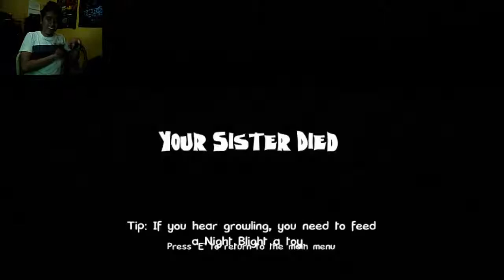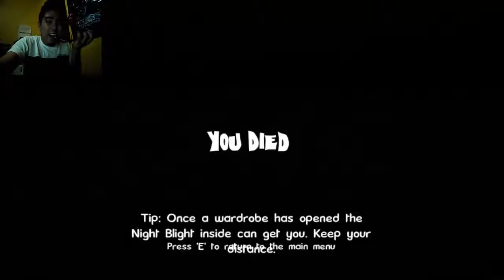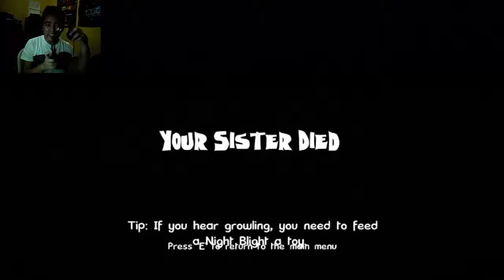Fire! Fire! FIre! - Lets Play Night Blights (Part 3)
Thursday night is suppose to be rest  day but for me its protect day!

*LINKS*

**YOU MIGHT WANNA WATCH THIS TOO**

***FOLLOW/LIKE ME***